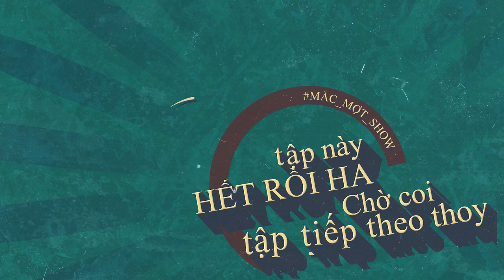MẮC MỢT SHOW | Chim Chuột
Saigon  mấy hôm gần đây lạnh thật.
Cái thời tiết tình ơi là tình. Thật chỉ muốn lang thang đâu đó, ghé vào quán nhỏ ven đường, gọi một ly cacao nóng, ngồi nhẩn nha ngắm dòng người qua lại mà thôi.
Mình vẫn nói vui rằng cái khoảng thời gian này là khoảng thời gian mà người ta dễ phải lòng nhau nhất. Mọi thứ đều nhẹ nhàng dễ chịu.
Còn gì tuyệt vời hơn việc vào một ngày thu lành lạnh thế này, nhắn tin rủ crush đi dạo, lang thang bờ sông hóng gió, kể vài câu chuyện vu vơ, thế rồi..lạnh quá, tranh thủ...tay nắm bàn tay rồi tỏ tình luôn nhỉ? Hehe.